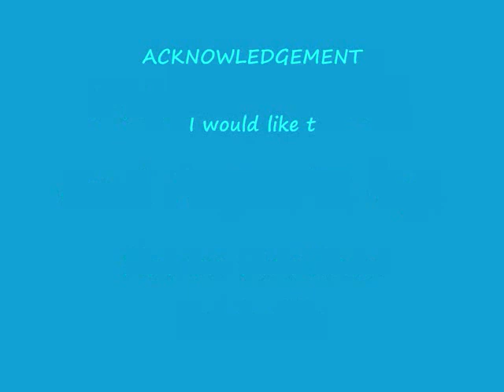A TRIBUTE TO AMBASSADOR ACMAD D OMAR.wmv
This video presentation entitled "I SHOOT THE AMBASSADOR"  is our tribute to the H.E. Ambassador Acmad D. Omar.  It was shown during the Filipino Community Celebration of the 112th Philippines Independence Day in Muscat Oman last June 11, 2010.